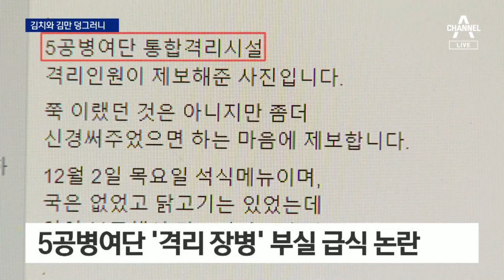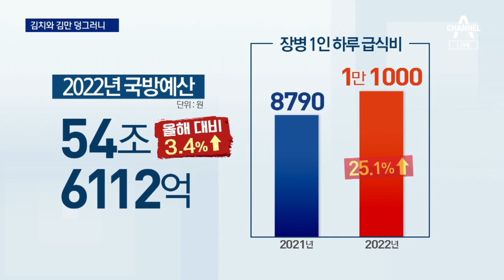군 부실급식 그대로…북한 가짜뉴스 감시에 예산 2억 | 뉴스A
군 부실급식 그대로…북한 가짜뉴스 감시에 예산 2억

통일부가 최근 북한과 관련한 가짜뉴스를 가려낸다며 예산을 편성했습니다. 하지만 북한이 오해 받을까, 까지 챙기기 전에 북한과 싸울 우리 장병들, 먹는 것부터 꼼꼼히 챙겨야하지 않을까요. 밥. 김치. 김. 분명 많이 나아졌다고 했는데 이런 식단을 받는 장병이 있습니다. 김윤수 기자입니다.

〈평일〉
08시 50분 김진의 돌직구 쇼
12시 00분 뉴스A 라이브
17시 20분 뉴스TOP10
19시 00분 뉴스A

〈주말〉
12시 10분 토요랭킹쇼·뉴스A 라이브
19시 00분 뉴스A

〈평일〉
08시 00분 라디오쇼 정치시그널 (유튜브 라이브)
08시 50분 김진의 돌직구 쇼
10시 20분 김진의 더라방 (유튜브 라이브)
12시 00분 뉴스A 라이브
15시 50분 강력한 4팀
17시 20분 뉴스TOP10
19시 00분 뉴스A

〈주말〉
12시 00분 토요랭킹쇼·뉴스A 라이브
17시 40분 뉴스TOP10
19시 00분 뉴스A